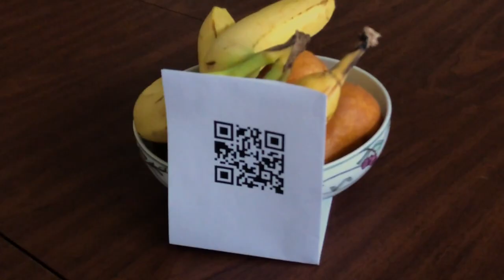Jeanine: The QR Code Artist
In this short mockumentary, Jeanine, the QR Code Artist, shares her values, her process, and her work.
Written and Performed by Lily Fryburg